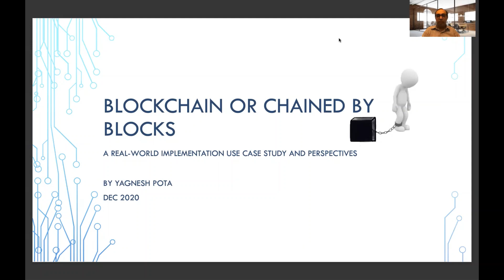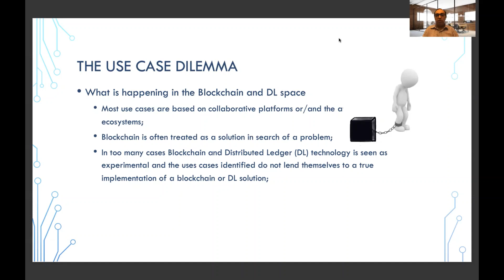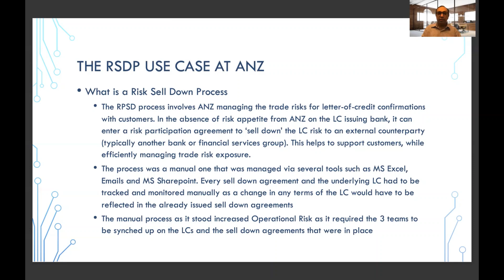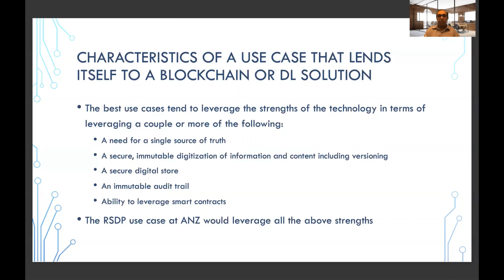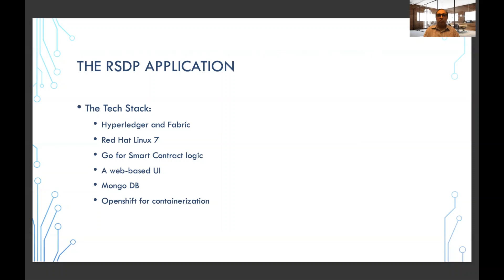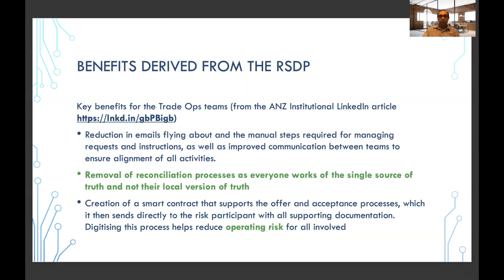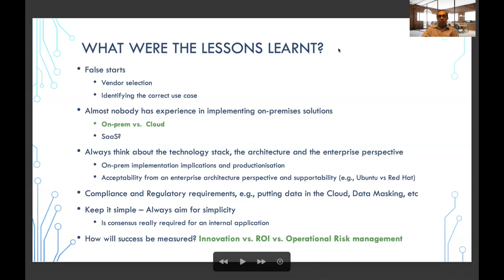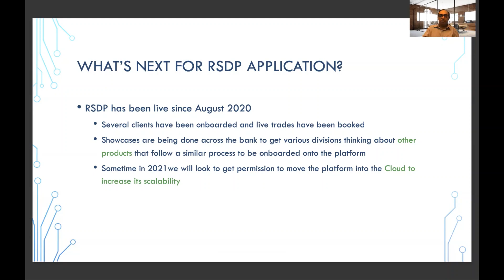Blockchain or Chained by Blocks?